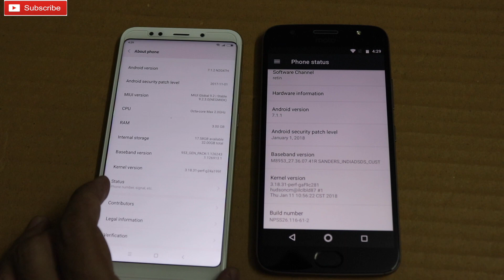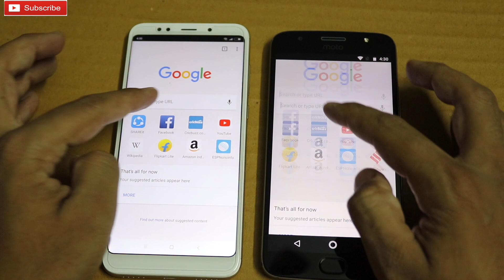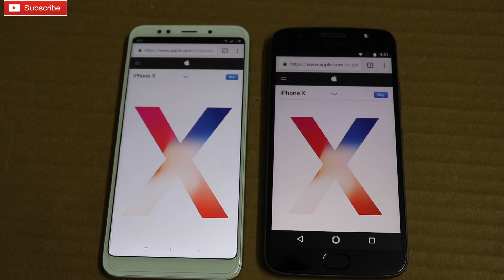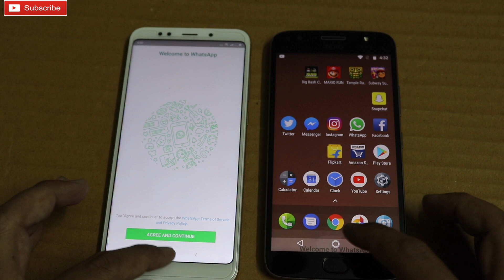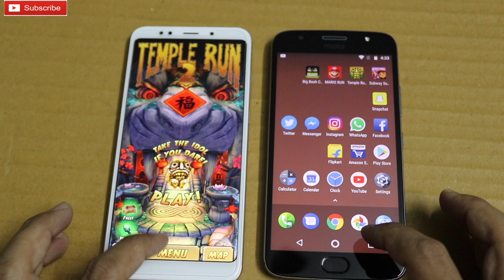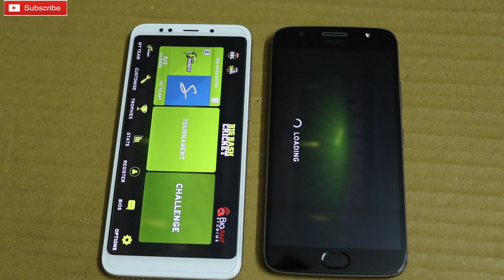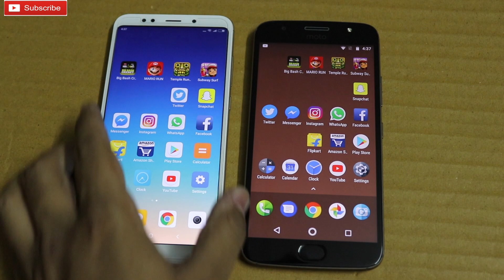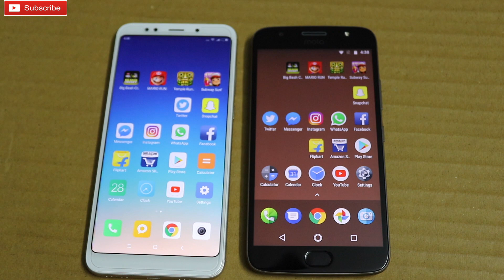Hindi - Redmi Note 5 vs Moto G5S Plus - Hindi Speed Test | Fingerprint Test | Multitasking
Redmi Note 5 : Buy

3 GB RAM | 32 GB ROM | Expandable Upto 128 GB
5.99 inch Full HD+ Display
12MP Rear Camera | 5MP Front Camera
4000 mAh Li Polymer Battery

Help the channel by shopping from below links:
Flipkart:
Mobile Accessories
Clothing Men's
Clothing Women's

Redmi Note 5 test,Mi Note 5 pro Hindi,Redmi Note 5 hands on hindi,Redmi Note 5 vs Honor 7x,Redmi Note 5 vs 9 lite,Redmi Note 5 vs Redmi Note 4,Redmi Note 5 vs Honor 8 pro,

MiNote 5Hindi
RedmiNote 5 Hindi Unboxing
RedmiNote 5 review
RedmiNote 5 Hindi Test
RedmiNote 5 Hindi Overview
RedmiNote 5 Hindi Battery test
RedmiNote 5 pro Hindi
RedmiNote 5 Pro Hindi Review
RedmiNote 5 sound test
RedmiNote 5 Music Test
RedmiNote 5 Volume Test
RedmiNote 5 Speaker Test
RedmiNote 5 Audio Test